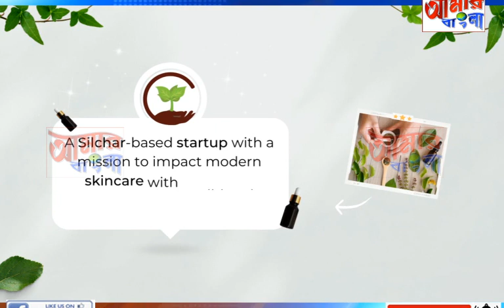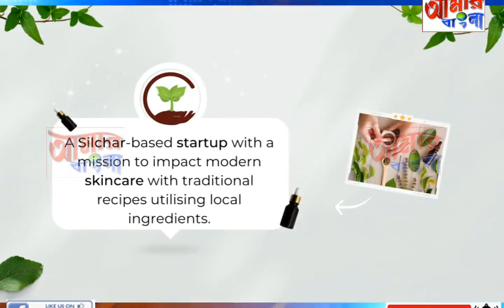AAMAR BANGLA NEWS # 02-04-2023_